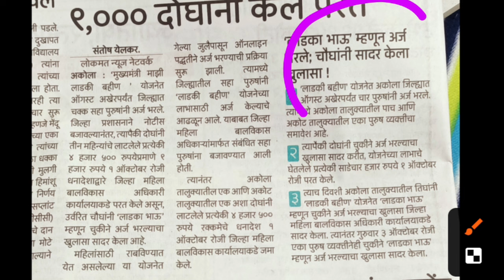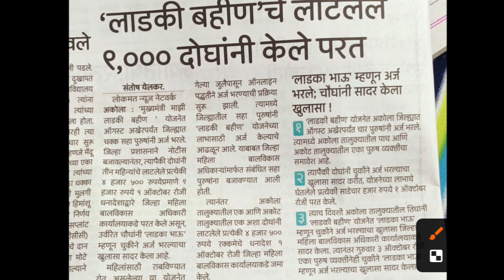लाडकी बहीण योजना | 4500 आलेले केले परत | महिलांनी सावधान राहा 😳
लाडकी बहीण योजना | निवडणुक आचारसंहिता जाहीर Ladki Bahini Yojana | ladki bahini yojana online apply |